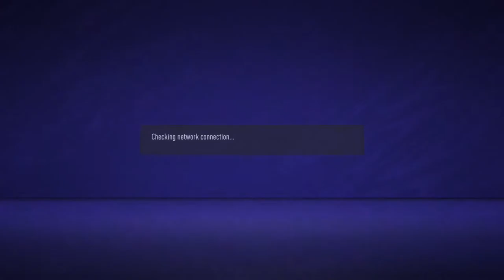CVPL LST so1 Club11 vs Birmingham Bolts